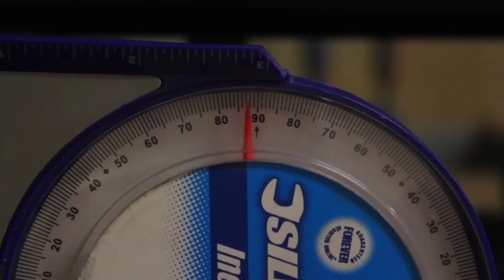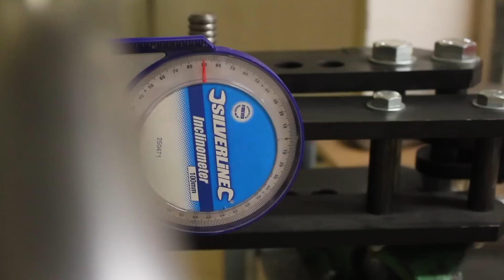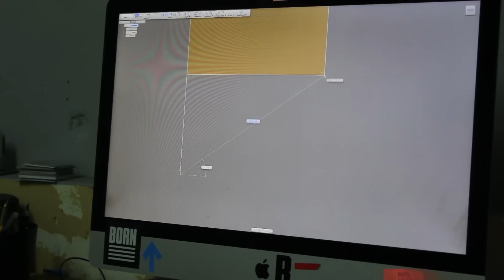Born Tracker 125 - Motorcycle Modification - Last Tracker 125 Built #03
This is the very last Tracker motorcycle model I built and will ever do, I'm talking about this concrete model, of course I will continue doing other bikes and stuff.

Its the same bike of the first video I post in this channel but this time I show how I made subframe, battery box and so many other stuff.

As always I hope you like it and enjoy watching it!.